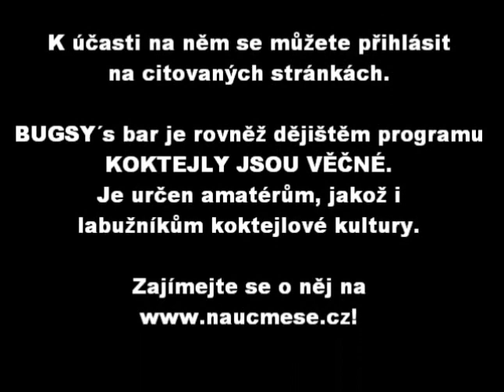Úvod k filmu Žiješ jenom dvakrát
Úvod k filmu Žiješ jenom dvakrát (James Bond) v podání Alexe Mikšovice.